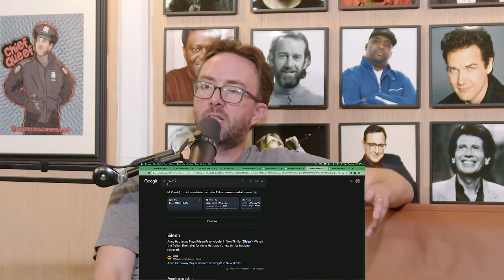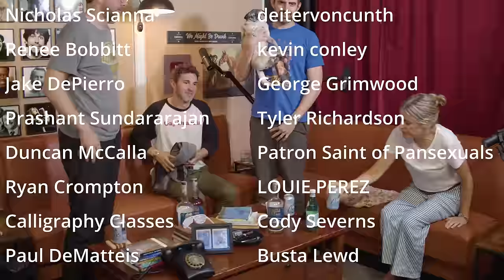Ep 196: Joe List & Sarah Tollemache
It's all pipes and its Sun-gay with a great group as Joe List and Sarah Tollemache join us, leaving that baby in the car with the windows rolled down.

Download the PrizePicks app &amp; get $50 instantly when you play $5
with code DRUNKS

We Might Be Drunk is produced by Gotham Production Studios @GothamProductionStudios Producer Matt Peters

Chapters:
00:00:00 - Sam the Bull and the Prom King and Queen rendezvous
00:05:11 - Breakfast at the International Lounge
00:10:49 - Conversations about Personal Hygiene
00:15:59 - Complimenting Friend's Appearance
00:21:47 - The Evolution of Work in Society
00:27:20 - The Reality of Finding Babies Cute
00:32:34 - Conversations about Podcasts and Comedy Shows
00:38:10 - The Risk of Comedy Club Remarks
00:43:26 - The Strange Drive-thru Behavior
00:48:22 - Fear of Missing the Boat
00:53:33 - Wild Billionaire Stories
00:58:59 - Troughs and Splashy Shorts
01:04:23 - Documentary Recommendation - Flipside
01:10:15 - Exciting Upcoming Festivals and Shows
01:15:31 - Butthole Money Special
01:20:27 - Troubles with Tipping on iPad